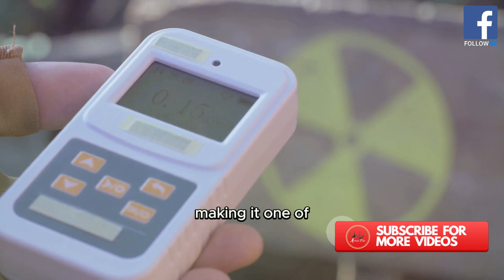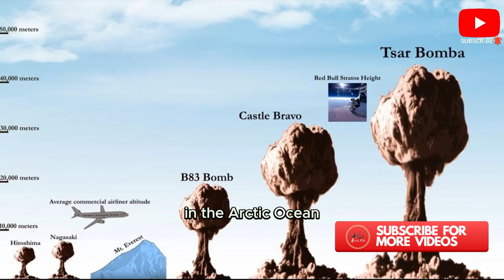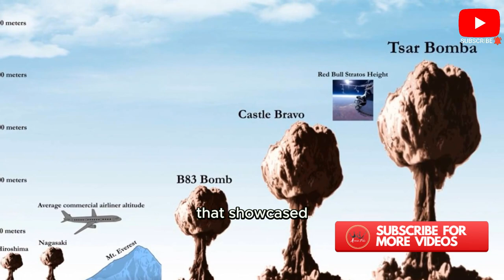Top 10 Atomic Bomb Explosions :TOP 2 IS "SHOCKING"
In this historical journey, we delve into the significant events that shaped our world. Witness the sheer force and impact of these devastating explosions as we uncover the details and aftermath of each event. Join us as we unravel the history behind these powerful blasts and gain a deeper understanding of their lasting historical significance.

OUTLINE:
00:00:00
The Power of Destruction

00:00:59
Operation Greenhouse

00:01:57
The First Lightning

00:02:43
Castle Bravo

00:03:41
Ivy Mike

00:04:08
Castle Romeo

00:04:38
Castle Yankee

00:05:34
Castle Union

00:06:31
Castle Nectar

00:07:30
Castle Bravo

00:08:27
The Tsar Bomba

AaronPoloTV97

School Tips
Study Techniques
Educational Resources
Student Life
Test Preparation
Academic Success
STEM (Science, Technology, Engineering, and Mathematics) )
Social Studies

Critical Thinking
Study Motivation
Exam Tips

United States
United Kingdom